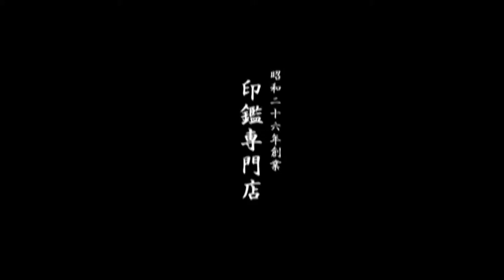鳥取市でチタンの認印をお探しなら、地元の老舗ハンコ屋いろは堂へ!!